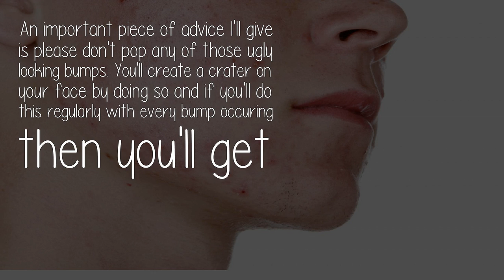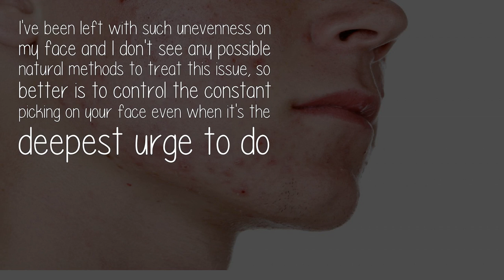When Did Your Acne Start And When Did It Stop?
My acne started when I was in 9th standard ( 15 years old) and it lasted for my college 2nd year(20 years old). I'd like to mention that it has just reduced in quantities that it used to occur.